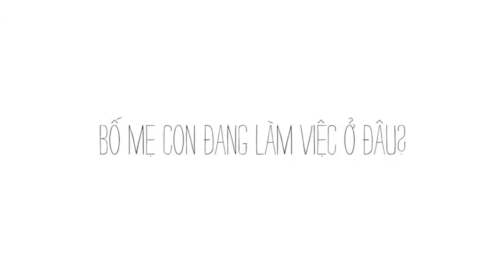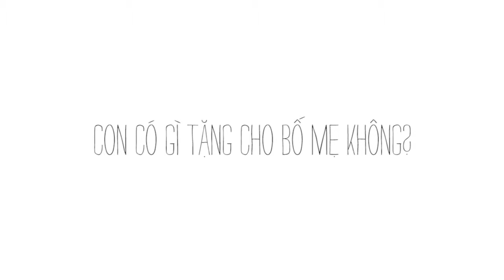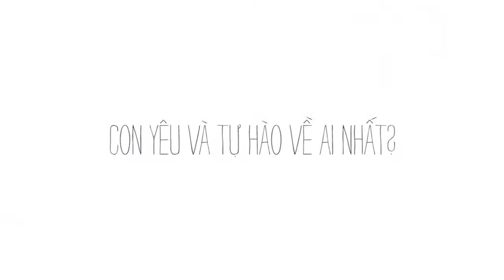J&J - Pround of Kids